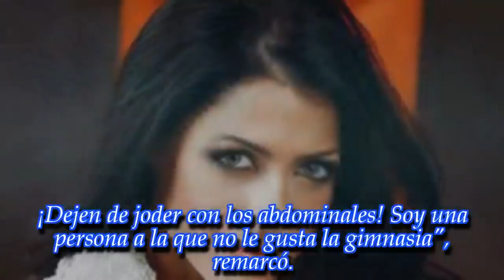Desde América publicaron un video de Pamela David y dispararon las dudas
La sensual morocha que anima las tardes de América TV con su magazine -ganador de un Martín Fierro- además de suspiros, despertó algunas sospechas